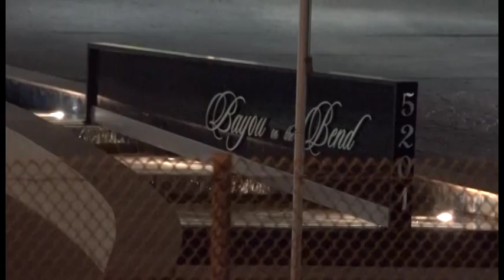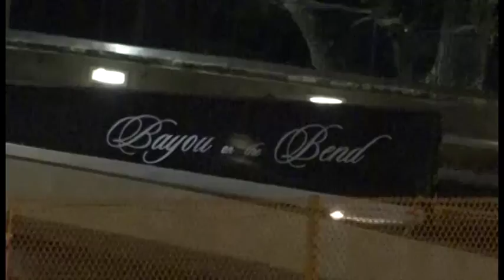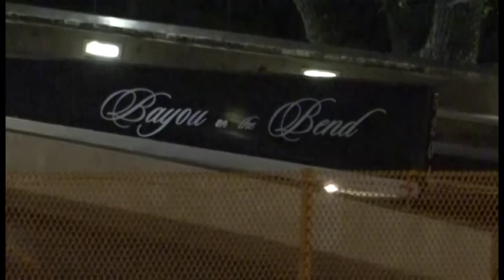100415 5200 MEMORIAL DR